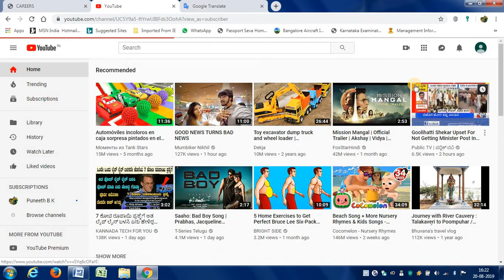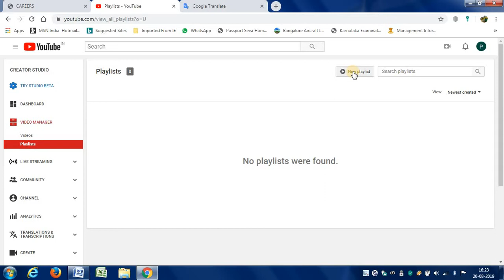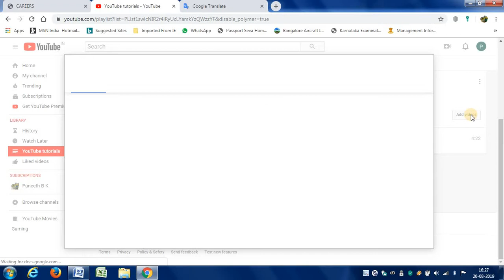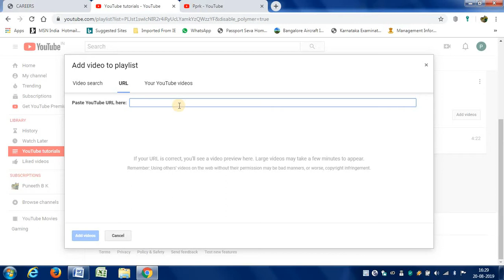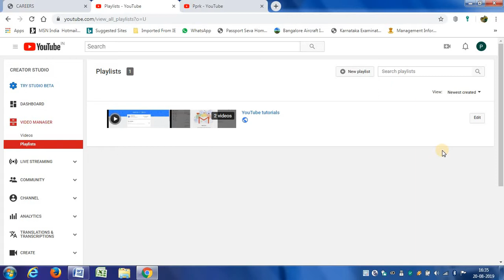How to Create a Playlist on YouTube [New Method] | YouTube Channel Playlist Full Setting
How to Create a Playlist On YouTube 2019 [New Method]
How To Make Playlist On Youtube | Youtube Channel Playlist Full Setting,
Learn how to create playlists on YouTube in 2019 with our youtub guide tutorials.